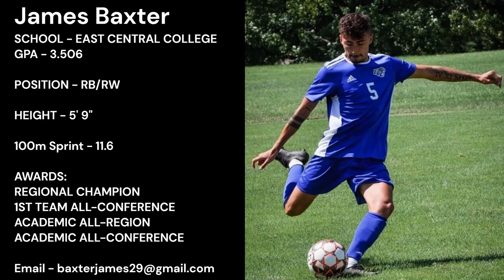James Baxter Highlights Soccer Recruit - East Central College